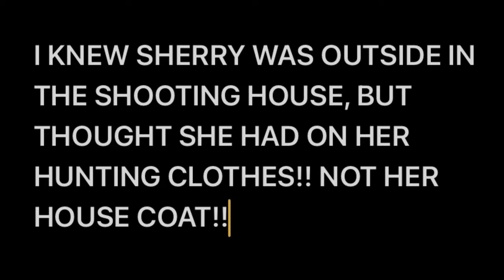Wife's "House Coat" Deer With .308 Rifle For The New Year! // Deer Hunting In 2024.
Sherry shoots a buck with her .308 rifle while dressed in her house coat! This is the second deer that she has shot while I am getting my Sunday's Message ready to preach on Sunday!  Please join us from the excitement of the outdoors that GOD blesses us with!